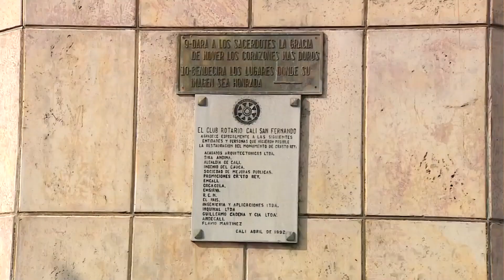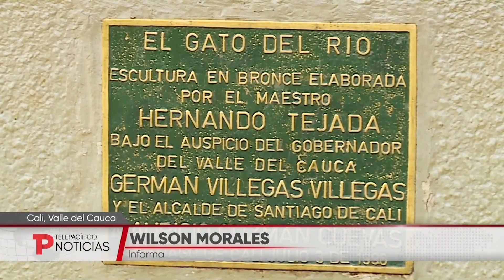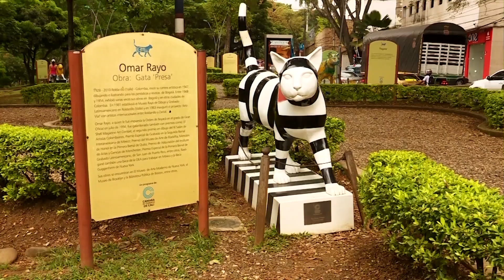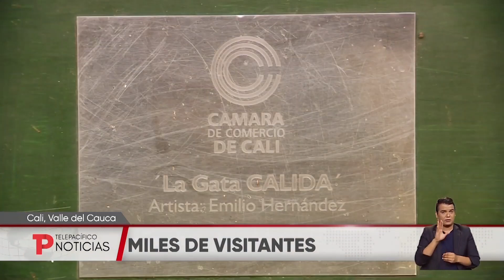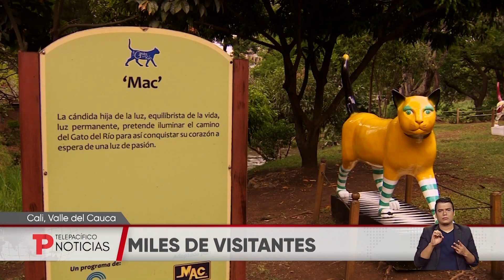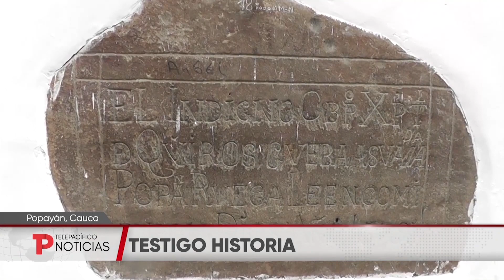Reportajes a Nuestra Historia | Completo | Telepacífico Noticias